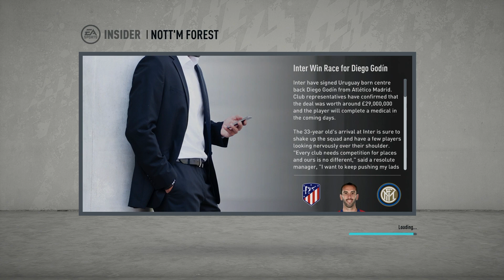A New Beginning (Nottingham Forest Fifa 20)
Go Follow @the_life_of_tristan on Instagram!